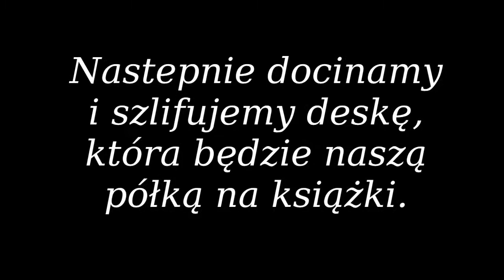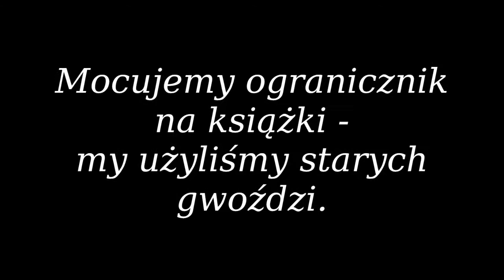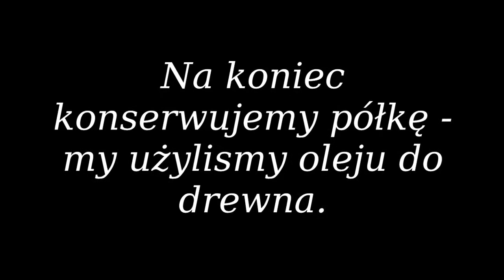Półka na książki z palety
Czy można zrobić coś z niczego? Owszem, jest to możliwe. Wystarczy ciekawy pomysł i chęci do jego realizacji.
 Pracownicy Wiejskiego Domu Kultury oraz Biblioteki w Paterku postanowili zamienić zwyczajną paletę w półkę na książki, która ozdobi dział literatury dziecięcej.
Palety zazwyczaj są wykorzystywane jako podstawa do ciężkich ładunków i na pierwszy rzut oka nie wyglądają ciekawie. Jednak odrobina wyobraźni oraz kreatywne podejście do zadania sprawiło, że z niedużej palety powstała ciekawa półka na ekspozycję jesiennych książek dla najmłodszych czytelników.
 Wystarczyło przygotować trochę czasu, narzędzi i chęci do wspólnej pracy.
Efekty można podziwiać w bibliotece w Paterku, gdzie stylowa półka ze zwykłej palety, oprócz książek pomieściła także jesienne ozdoby.